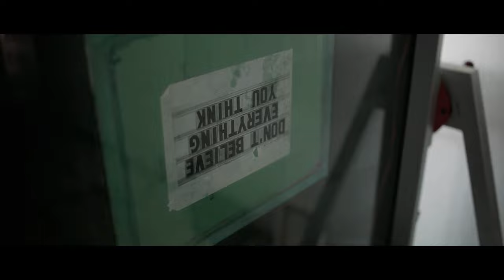Sandra Rauch - Global Player im Großstadtdschungel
Mit den Mitteln des Siebdrucks: Wir treffen Sandra Rauch in ihrem Atelier in Berlin. Aus der Reihe „boesner.Leben“.